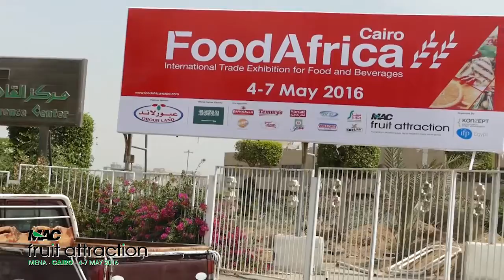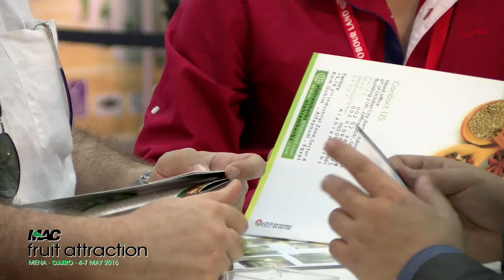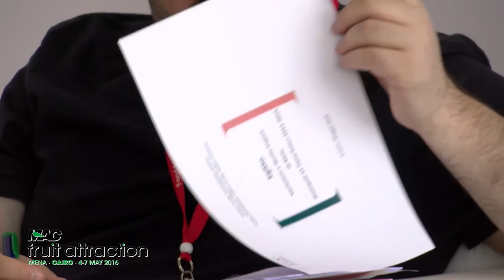Speciale Mac Fruit Attraction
Mac Fruit Attraction è la nuova scommessa di Cesena Fiera insieme a Fiera Madrid, svoltasi a Il Cairo in contemporanea con Food Africa (4-7 maggio 2016)